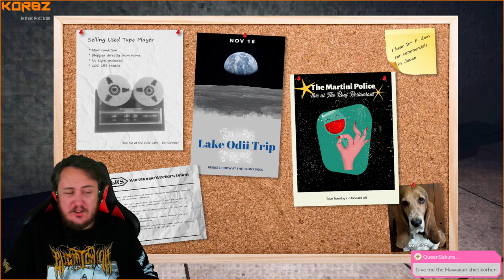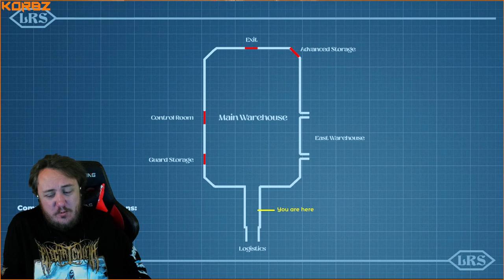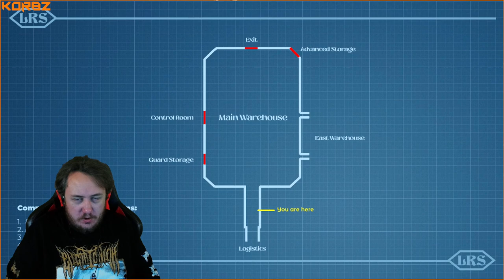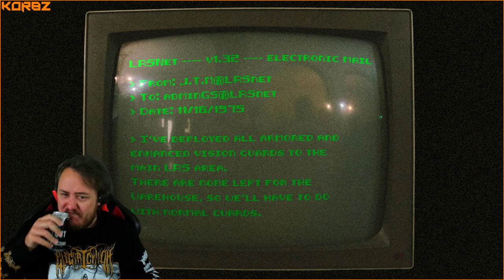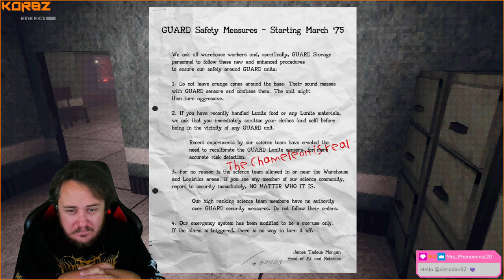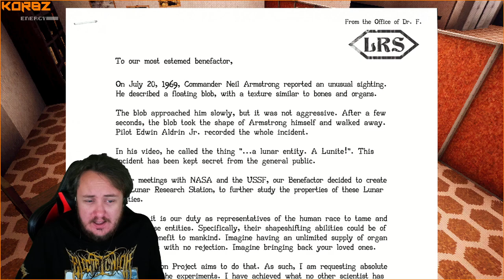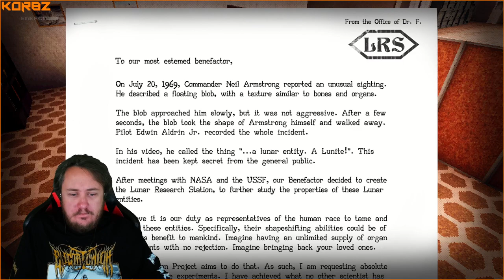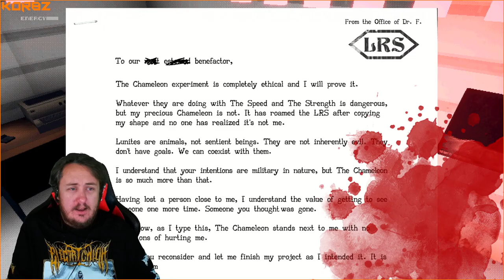The Chameleon Playthrough | Twitch VOD